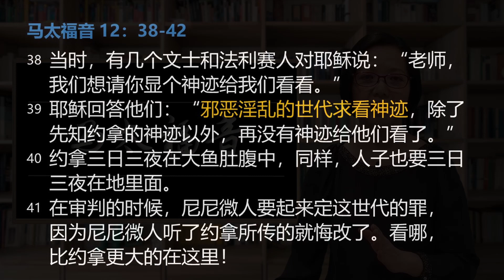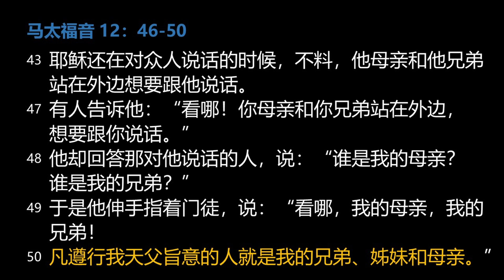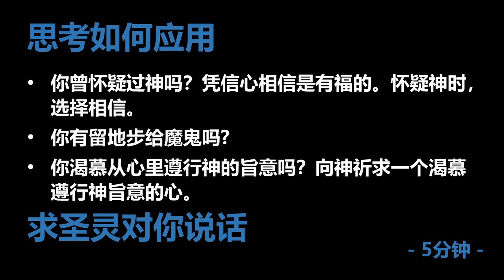灵修视频：马太福音 12：38-50【求神迹，污灵回来，遵父旨意的人都是亲属】